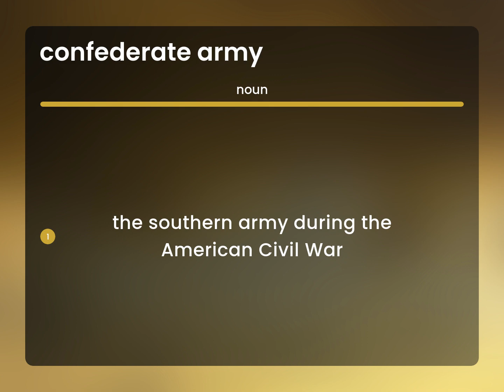Confederate army — definition of CONFEDERATE ARMY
Meaning of CONFEDERATE ARMY

Susan Miller (2023, March 8.) What is Confederate army definition?